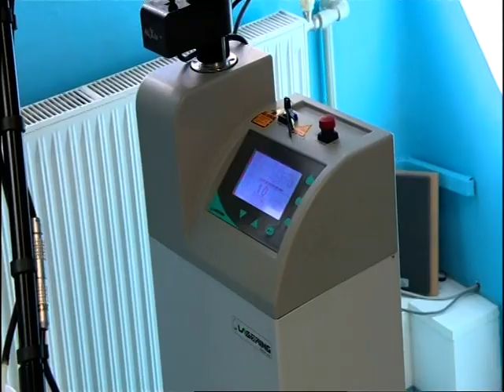Esthetic Odstraňovanie jazvičiek na tvári, frakčný resurfacing telerano